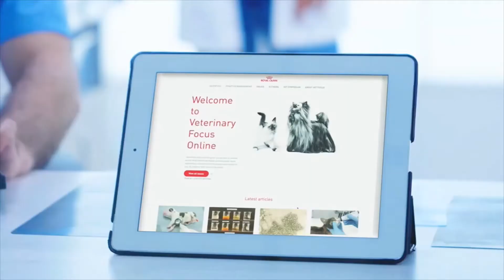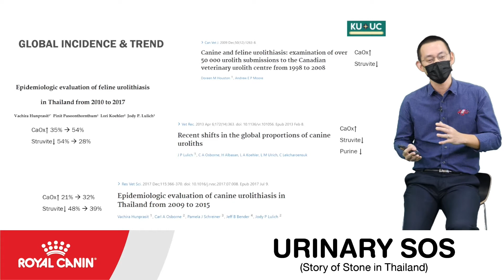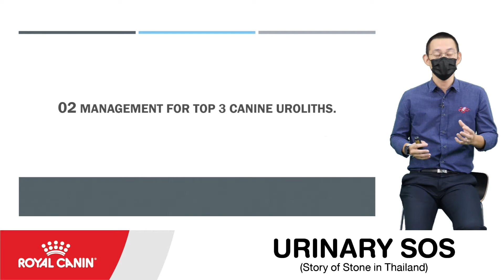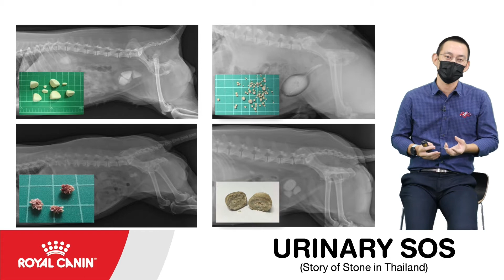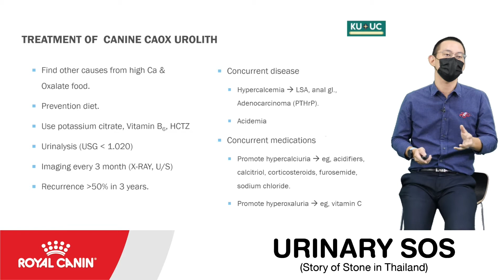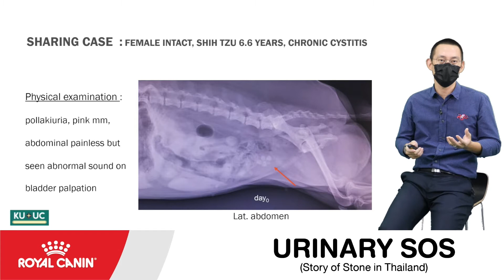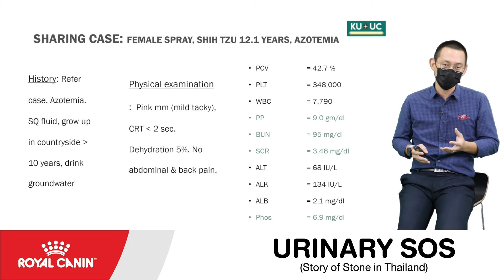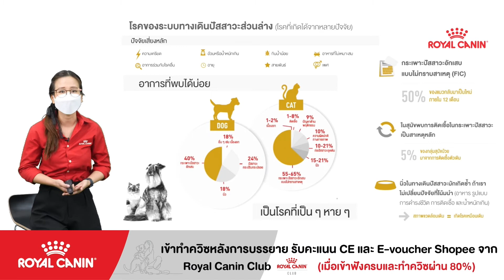Urinary SOS (Story of Stone in Thailand)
Case base Sharing : Urinary SOS ,Story Of Stone in Thailand
โดย น.สพ.โอสธี เดชกัลยา สัตวแพทย์ประจำหน่วยโรคไตและทางเดินปัสสาวะ โรงพยาบาลสัตว์ มหาวิทยาลัยเกษตรศาสตร์ บางเขน
จะมาแชร์ประสบการณ์เกี่ยวกับภาวะการเกิดนิ่วในประเทศไทย และการจัดการด้านโภชนาการสำหรับโรคระบบทางเดินปัสสาวะส่วนล่าง